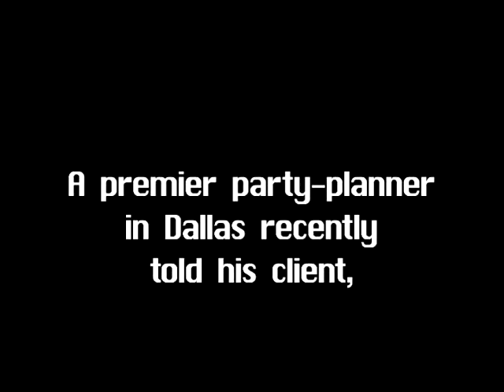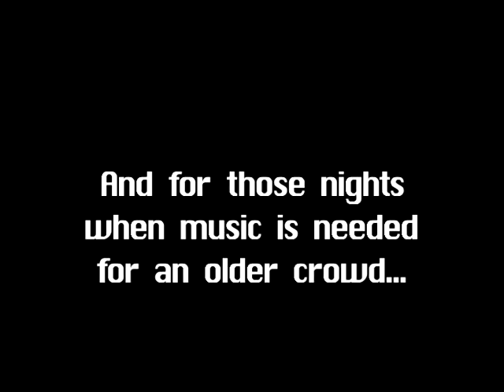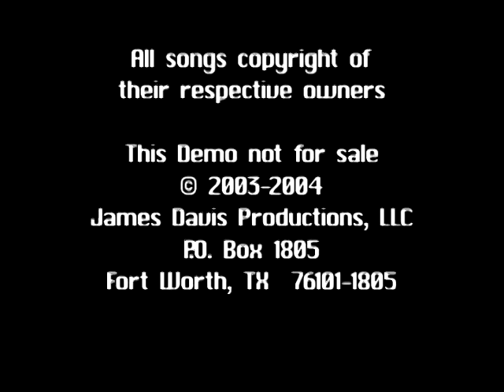The James Davis Band (2003 Demo)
This is a demo video of The James Davis Band that was shot in 2003. This video was shot specifically for promoting the JD 9 piece configuration. This band had it's real glory days from the early '90's to the middle of the first decade of this century. We were blessed to play an extremely large portion of the top galas and events that took place in the DFW Metroplex; for a period of time this also included Houston, San Antonio, and Austin. I am reposting it for posterity to commemorate a GREAT working band (the original posting has a lengthy intro before the music starts). All of my bandmates being among the very best on their particular instrument that you can find in this part of the country. IMHO most of these guys could hang with anybody, anywhere. On this video: James Davis (keyboard and vocals), Stephanie Reatz (vocals), Amos Daniels (vocals), Tim Ishii (alto sax), Karl Lampman (tenor sax), Bill Collins III (trumpet), Mark Thomas (trombone), Lou Carfa (bass), Brent Dacus (drums), Dave Lincoln (guitar).